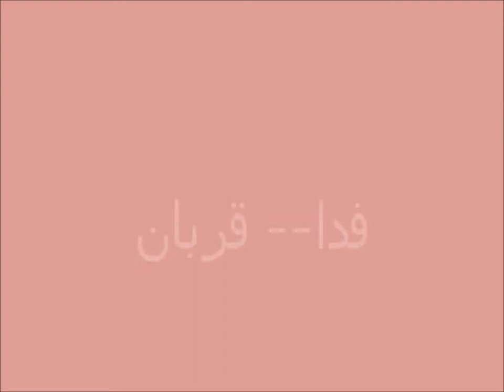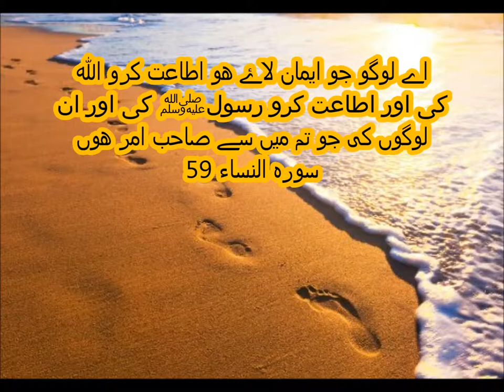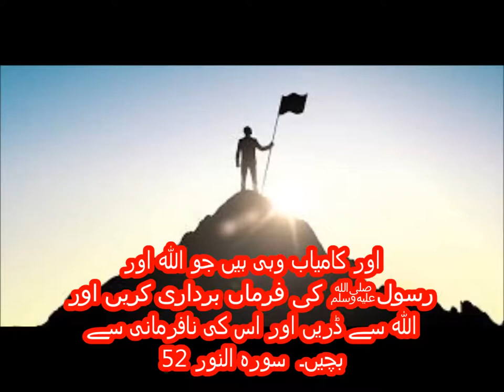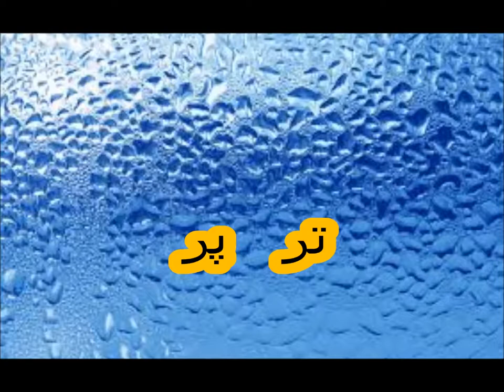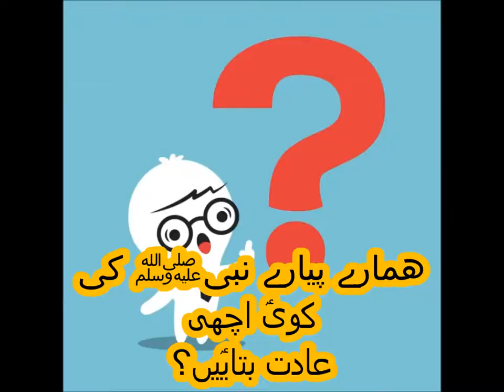Urdu Naat/نعت رسول مقبول ﷺ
Urdu Parhna seekhein, Naat e Rasool,